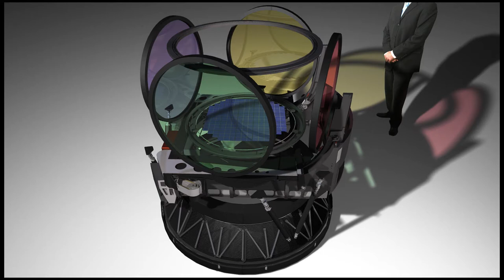LSST Camera in operation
The Vera C. Rubin Observatory has a wide-field reflecting telescope that will digitally scan the entire available sky every few nights from its mountain top location in Chile. Rubin was the top-ranked large ground-based initiative in the 2010 National Academy of Sciences decadal survey in astronomy and astrophysics and received its US federal construction start in July 2012. The LSST camera has 63-cm diameter focal place and 3.2 billion pixels of 0.2 arcseconds per pixel. Six filters are available, ugrizy, with 5 in the filter wheel at any given time.

Credit:
LSST/NSF/AURA/Todd Mason Productions Inc.